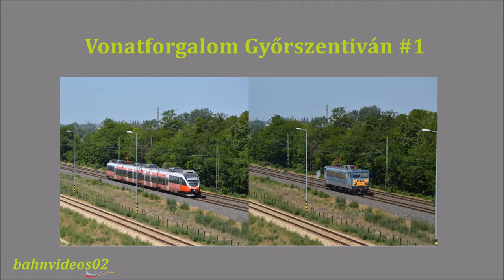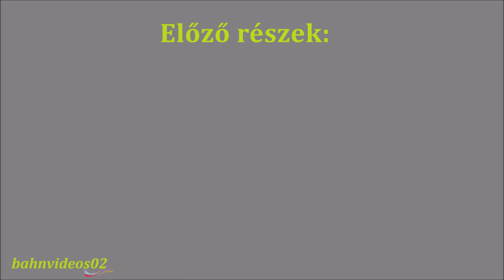Vonatforgalom Győrszentiván #1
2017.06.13